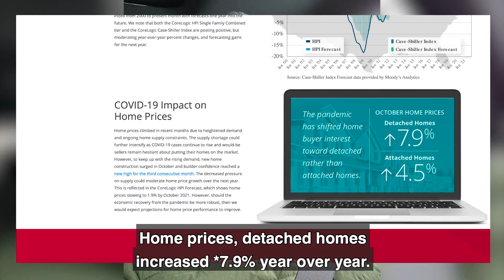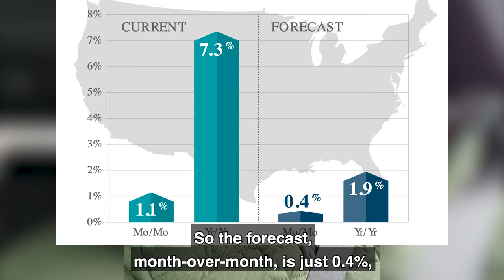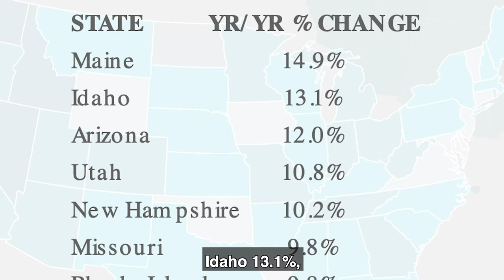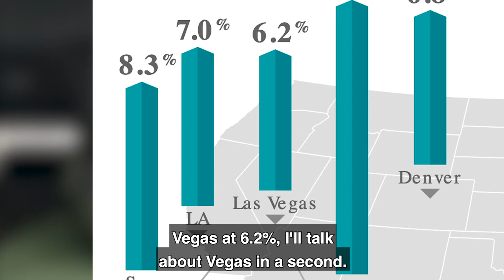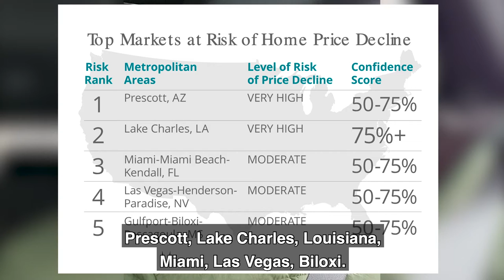Where Will The U.S. Housing Market Land Next Year?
There is a lot of debate around where the HousingMarket is going to be in 2021. I don't pretend to actually know. What I am good at is unpacking data that comes out. CoreLogic came out with their October Housing numbers a few days ago.

Home prices have been on a tear at 7.3% year over year, 1.1% MOM. With detached homes at 4.5%, which is still above the 50-year trend line.

Here is where it gets tricky. They and many others forecast home prices only to increase by 1.9% in the next year and 0.4% in November. This will be interesting to watch.

With some builders like Lennar being conservative on starts, and D.R. Horton being very aggressive. There will be an increase in foreclosures.

Will it cause a crash? I don't think so.

Will it help slow the crazy appreciation we have been seeing? Quite possibly.

Thank you John Burns Real Estate Consulting for some great insight here.

So all you housingcrash bros, you may have to wait.

Follow Logan Mohtashami. He breaks down the housing crash scenario really well.

I can say, we can't find enough homes to buy for Rentals.

According to Rick at John Burns, the data shows that 59% of new SingleFamilyRental tenants are from more urban areas.

I will unpack his data next week.